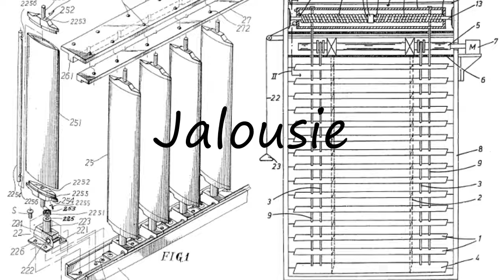How to Pronounce Jalousie?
How to pronounce Jalousie How to say Jalousie? Learn the pronounciation Jalousie! How to Pronounce Jalousie. Expand your vocabulary, learn English words. Use this free pronunciation guide to practice words at a time. Learn for free. Thank you for viewing, please like or subscribe! hoe om te sê, si të thuash, እንዴት እንደሚናገር, wie sagt man, comment dire, come dire, como dizer, как сказать, nasıl denir, cómo decir, 怎么说,